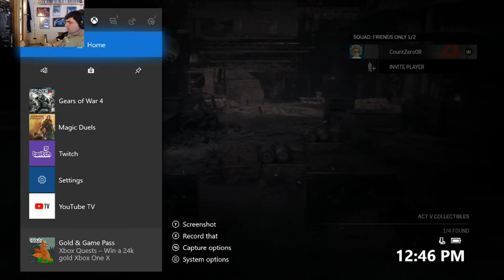Let's Play Gears of War 4: Part 22 - Act V, Chapter 2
Marcus has contacted backup, so it's just a matter of holding out until help arrives.